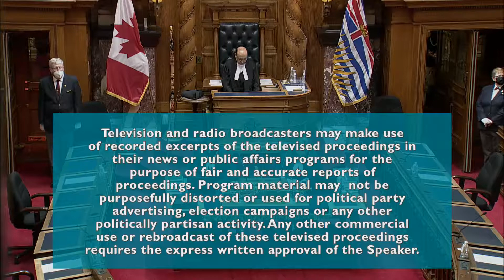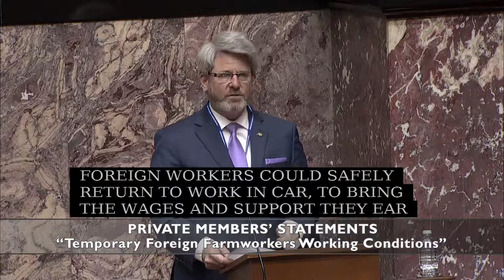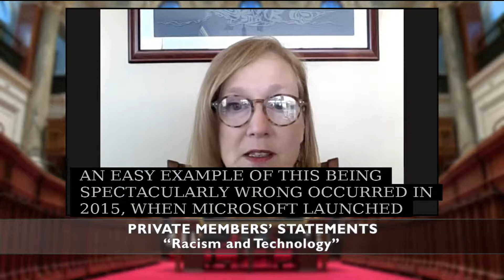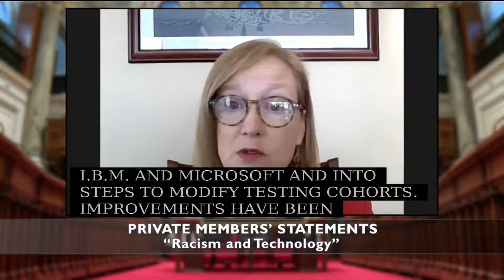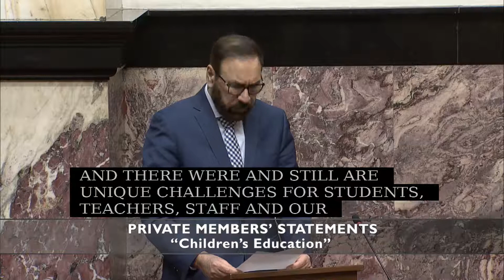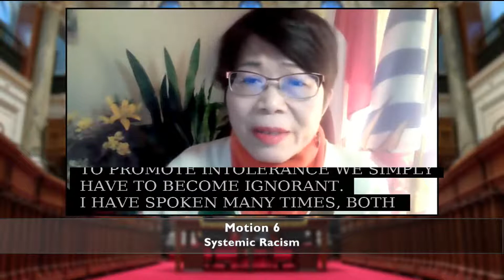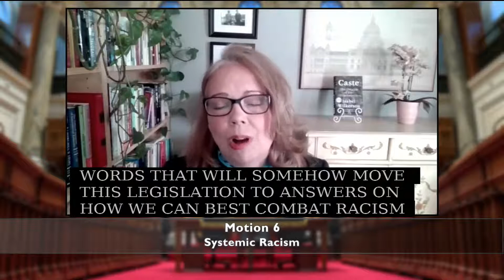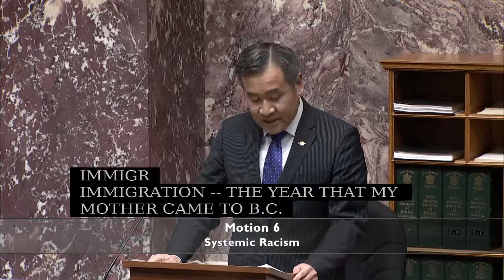BC Legislature Live Stream